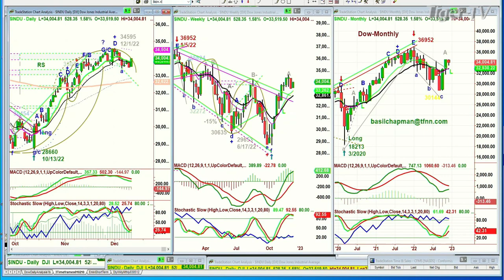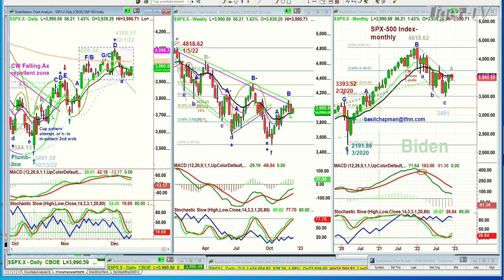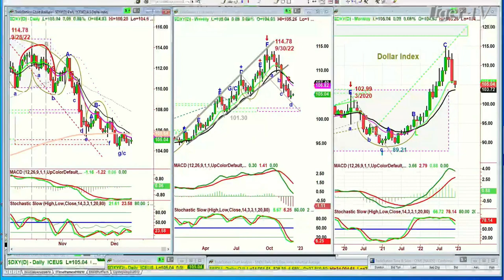December 12th 4PM ET Market Update on TFNN - 2022